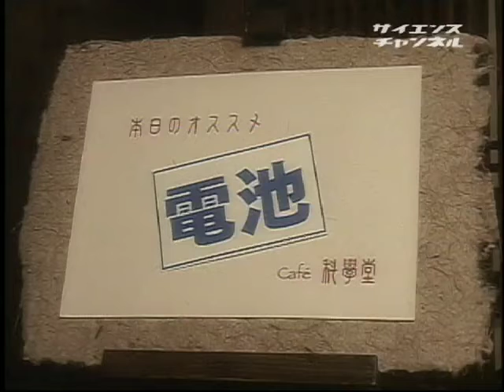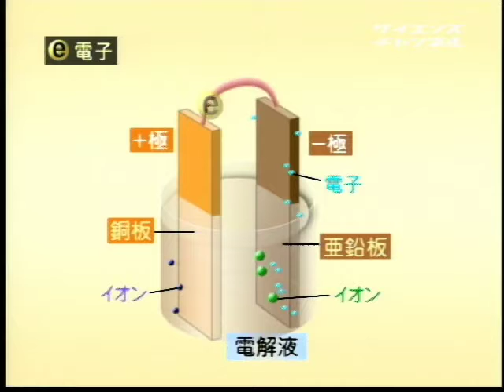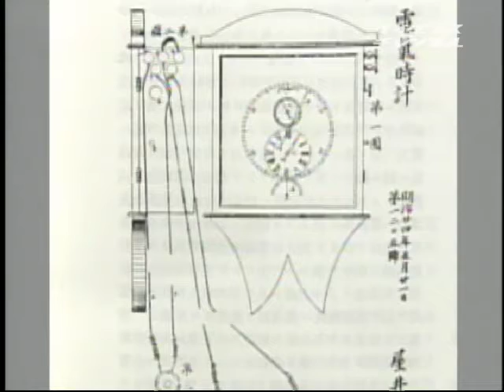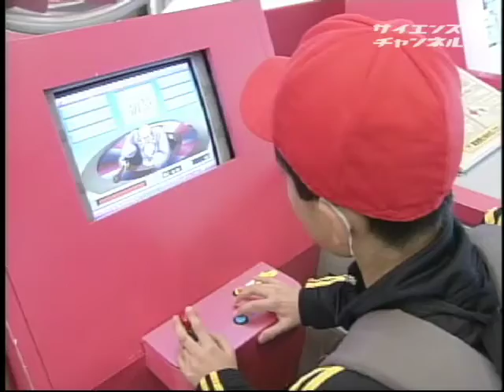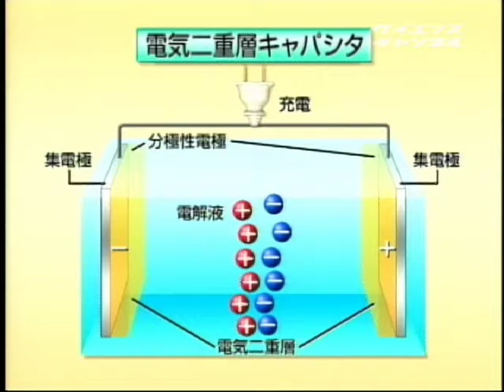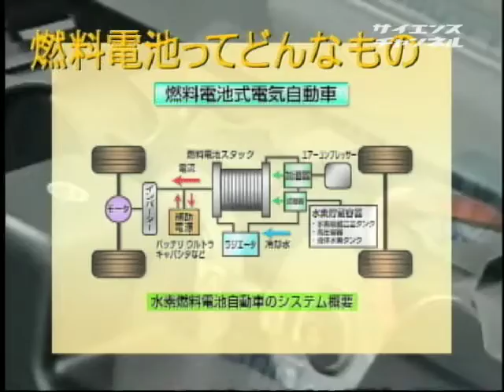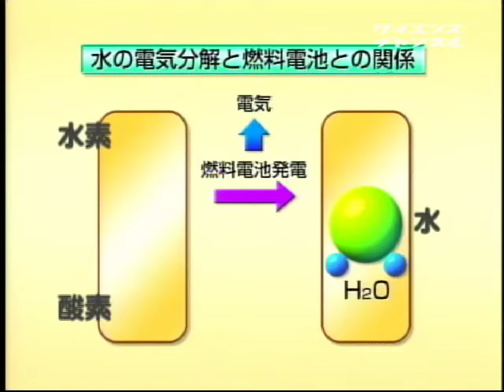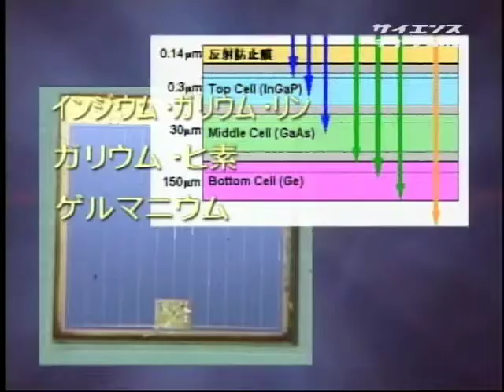科學堂へようこそ （３）電池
2003年　29分

　アンティーク・カフェ「科學堂」の主人は科学好きのおじいちゃん。物知りのおじいちゃんと一緒に、暮らしの中の身近な道具について、発達の歴史や将来どのような姿に発展するかを予想してみましょう。今回のテーマは『電池』です。誰でも手軽にできる実験を交えて、電池のしくみを説明します。また、暮らしの中で長い間使われているマンガン電池、アルカリ電池のほか、充電できる電池、さらに最新の燃料電池とさまざまな電池を紹介します。

暮らし

峯のぼる　大沢事務所　八武崎碧 セントラル子供劇団　酒井翔太郎 セントラル子供タレント　松下幸之助記念館　関西大学　工学部応用化学科　助教授　石川 正司　東京ガス株式会社 大沢事務所